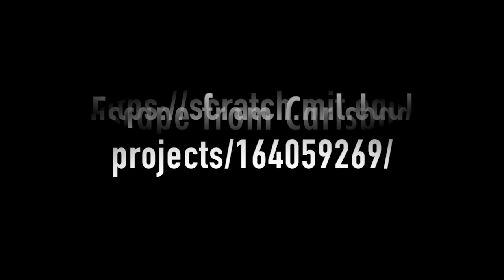Escape From Carlsbad Caverns - Official Trailer